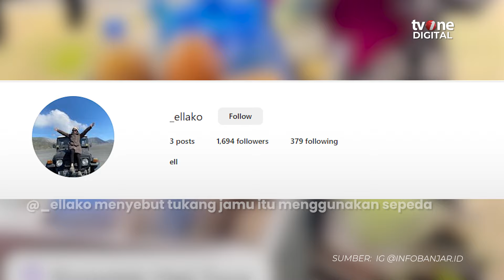Pembeli Mengeluhkan Harga Jamu yang Tiba-tiba Dipatok Harga Rp85 Ribu | OneNews Update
OneNews Update, - Pembeli Mengeluhkan Harga Jamu yang Tiba-tiba Dipatok Harga Rp85 Ribu | OneNews Update

Seorang warga di Banjar mengeluhkan harga jamu yang dipatok seorang penjual jamu tradisional. Pasalnya, harga segelas jamu yang dijual oleh penjual tersebut mencapai Rp85 ribu, sehingga harga dinilai terlalu tinggi untuk ukuran jamu tradisional. (WH02) (VIR01).

NU02
DKH02